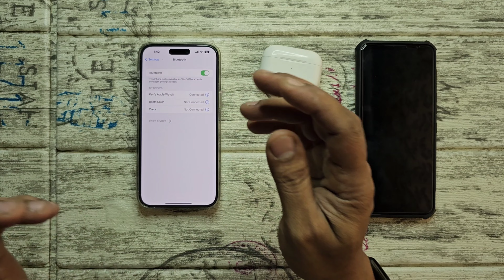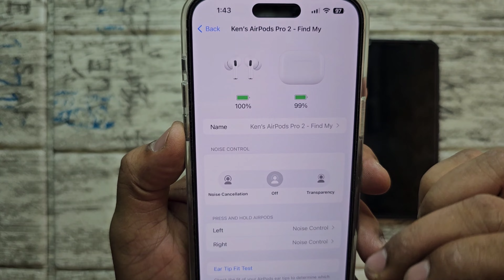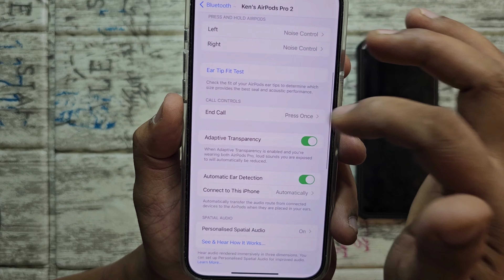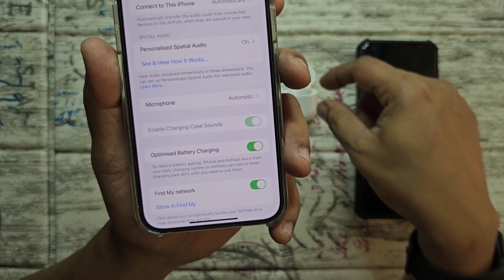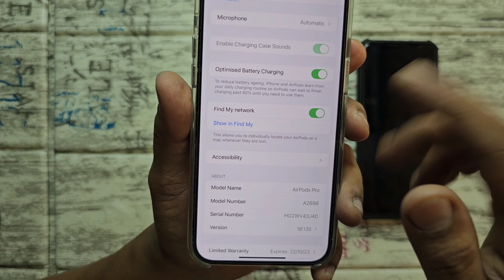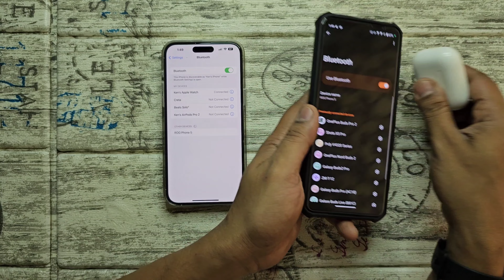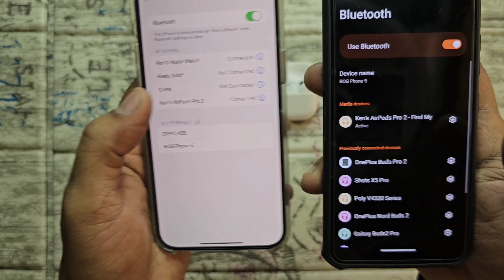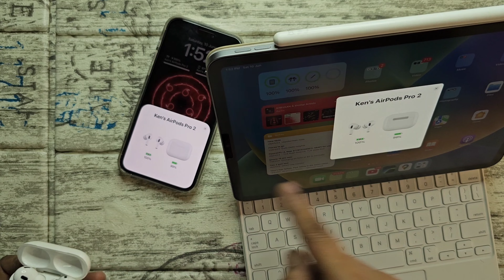AirPods Pro (2nd generation) - Bluetooth Paring Test & How to Reset (Malayalam)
In this video we will be doing the Bluetooth Pairing test of the AirPods Pro (2nd generation) and look at how to Reset the Earphones too.We will also be talking about what to expect from it.

Purchase Link:
AirPods Pro (1st generation)